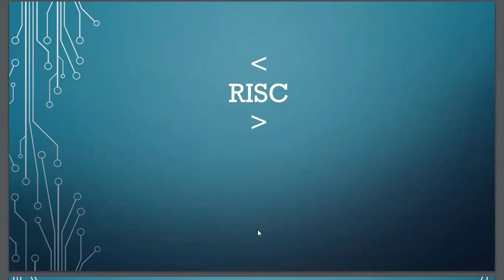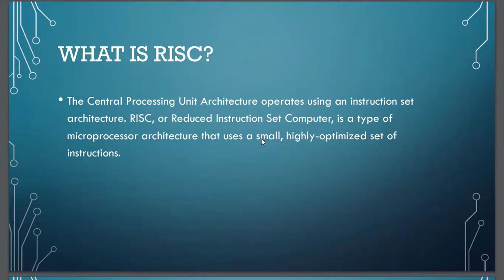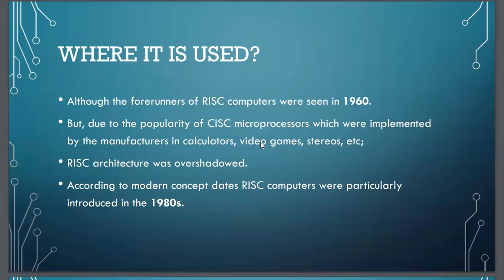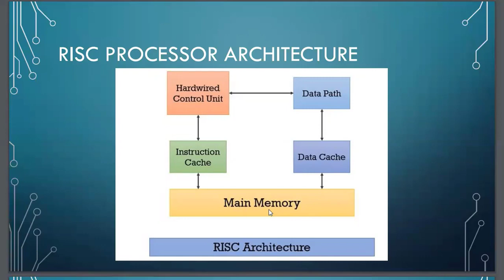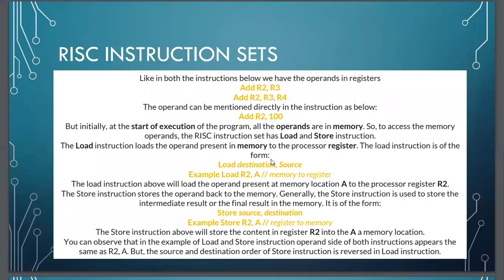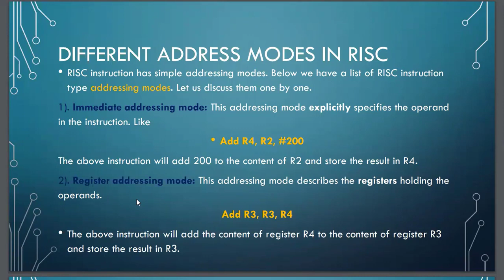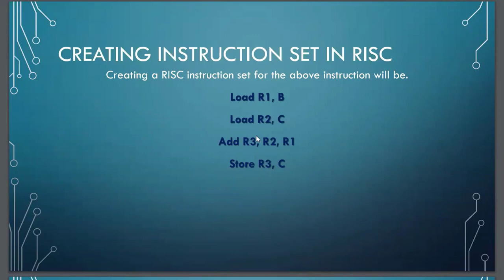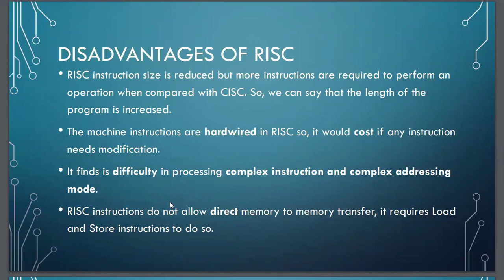Lect 15 RISC Format